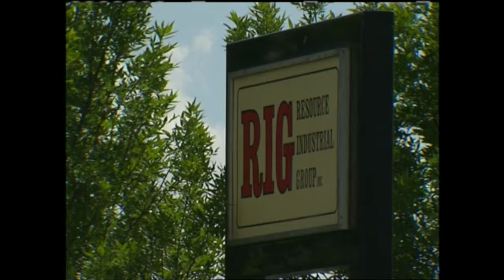INDUSTRIAL ACCIDENT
Family mourns death of son killed in industrial accident.
CTV's Ginella Massa reports
Ayr, ON - Aug 16, 2015